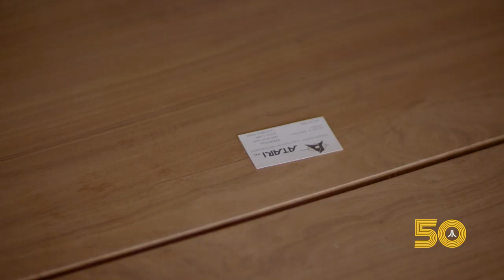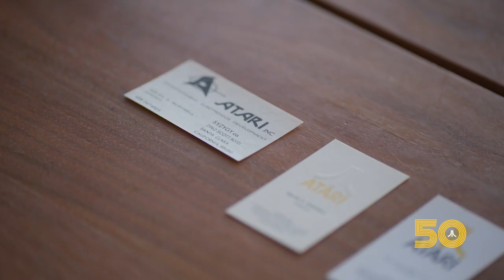Wade Rosen and Nolan Bushnell 50th Anniversary Interview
CEO Wade Rosen and founder Nolan Bushnell sit down to discuss Atari’s legacy of creativity and innovation, its formative role in the development of the modern video game industry, the Atari brand’s sustained role in popular culture, and what will define the company as it pushes forward for the next 50 years.

The best way to stay up to date on Atari games and talk with other players is to join our official Discord server